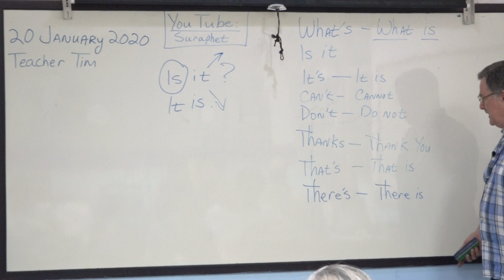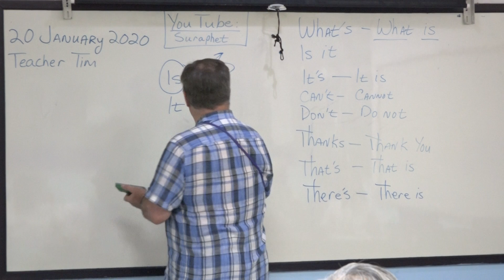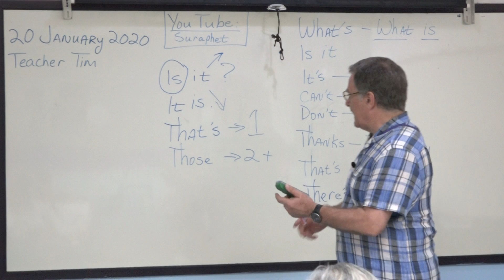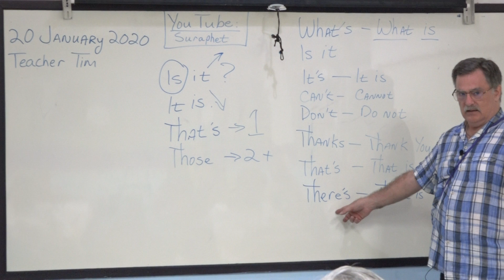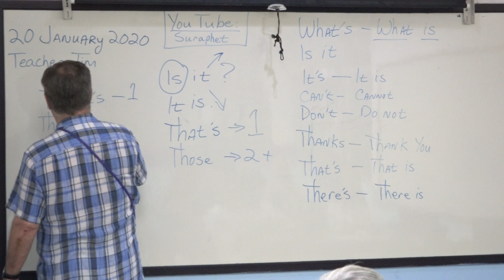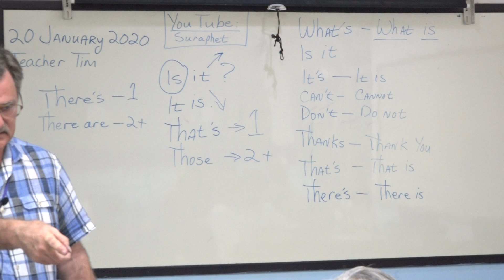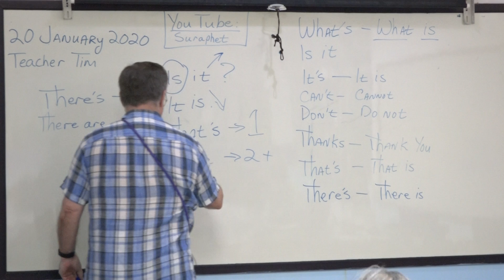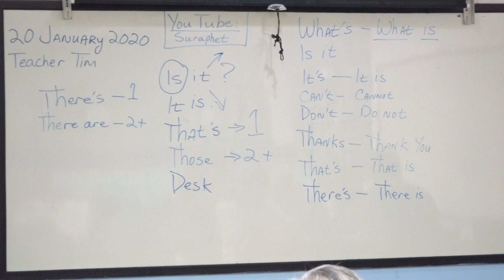Learn English เรียนภาษาอังกฤษ : suraphet 7410: Teacher Tim, USA. 20 January 2020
ภาษาอังกฤษ รอบวันจันทร์ ถึง วันศุกร์ เช้า 20 ม.ค. 2563